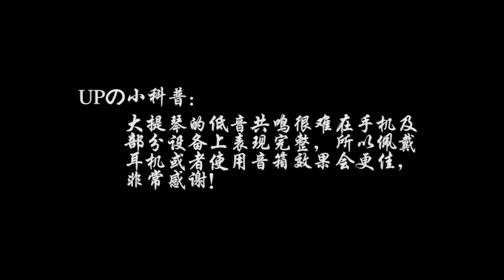ONE PIECE OPENINGS | WE ARE！| CELLO COVER